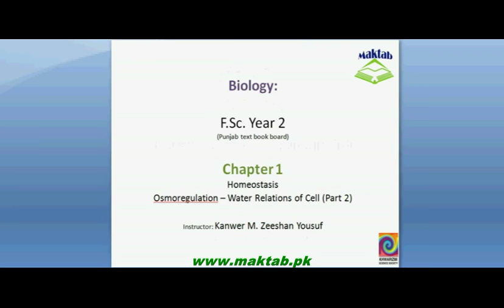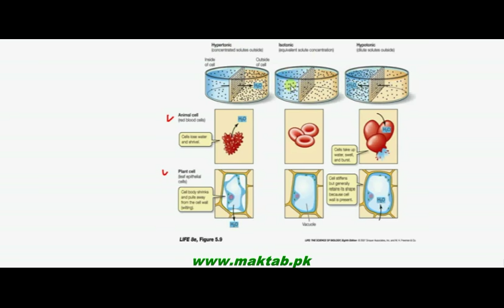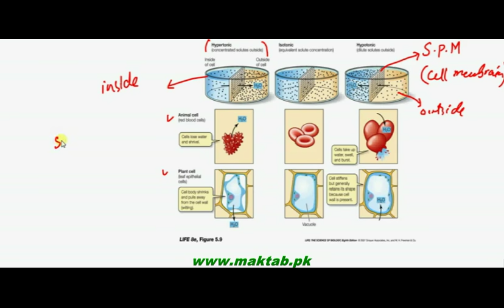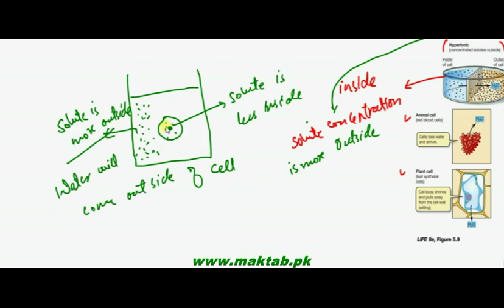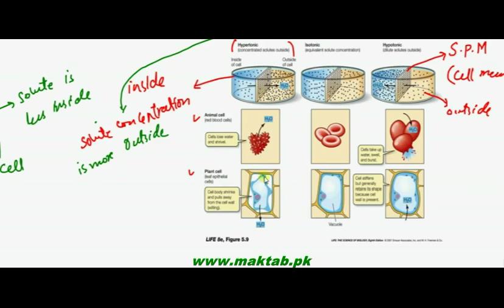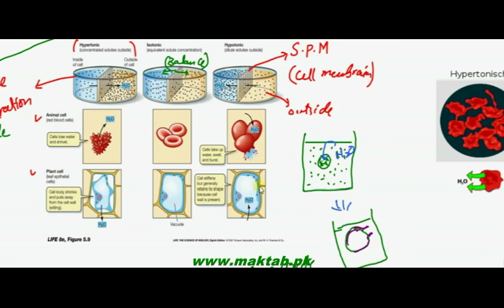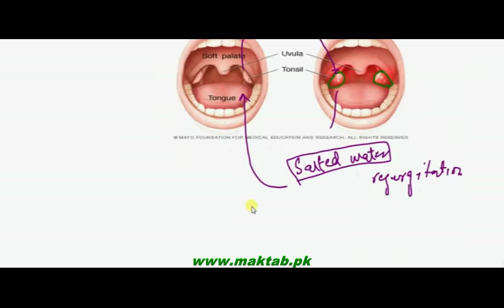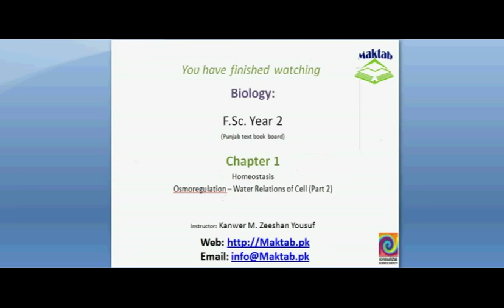FSc Biology Book2, CH 15, LEC 2: Water relation of Cells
This video lecture from Homeostasis (F.Sc. second year Biology) covers: Osmoregulation – keeping water balance in the body cells. Cells behaving differently in different osmotic environment due to solute concentrations. i.e isotonic, hypotonic and hypertonic. Find more e-learning material and educational video lectures in Urdu at maktab.pk. These videos are free to use for promotional and commercial purpose by keeping the credits to Maktab.